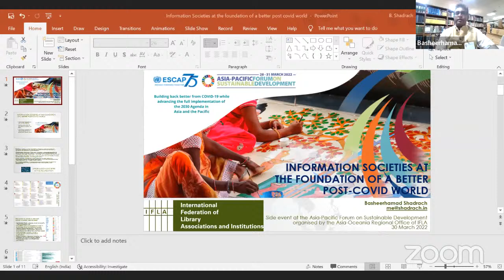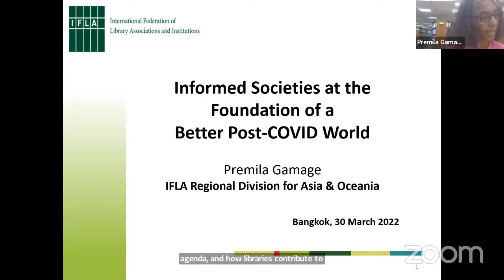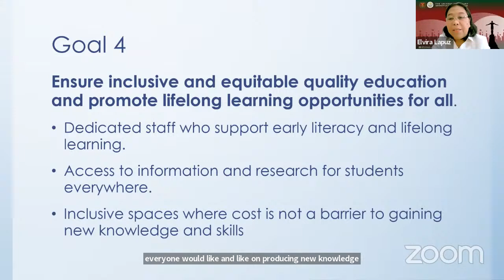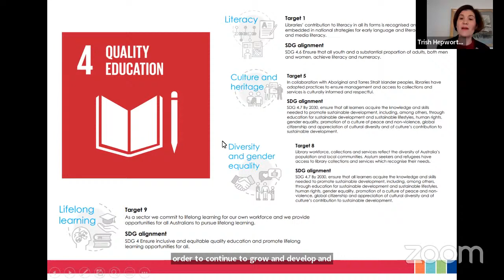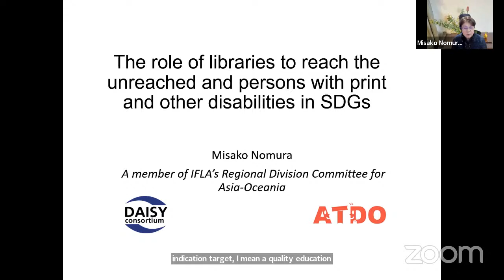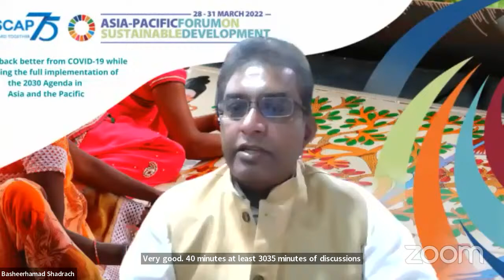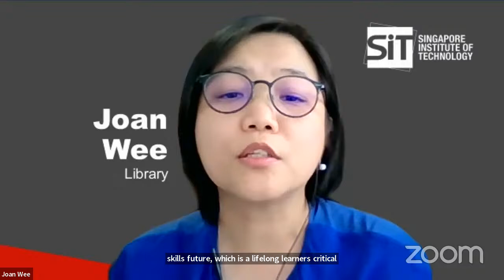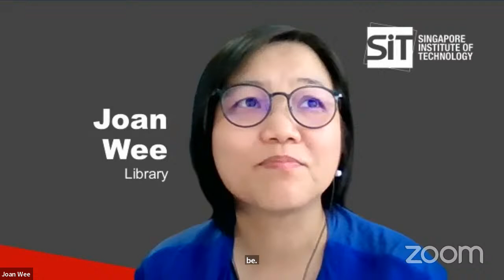Webinar: Informed Societies at the Foundation of a Better Post-COVID World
IFLA Asia Oceania Regional Division Committee is hosting its first webinar as a side event in the context of the UN Economic and Social Commission for Asia and the Pacific Asia-Pacific Forum on Sustainable Development.

As countries are now starting to bring the pandemic under control and planning their recovery, we can use the knowledge services that have supported populations and governments through the long crisis to ‘build back better’ – to repair the damage to public health, social conditions and economic activity.

The webinar will be led by Premila Gamage, a Sri Lankan member of the IFLA Regional Division Committee for Asia-Oceania, and Basheerhamad Shadrach, an independent consultant from India. Premila and Shaddy will lead the discussion with a panel of experts from across the Asia Oceania region, the Philippines, Singapore, Australia, New Zealand and Japan, who will share ideas about how partnerships between libraries and other sectors can further support economic and social development of communities, particularly focusing on quality education (SDG 4). Speakers will also address gender equality (SDG 5), equal access to information as a human right (SDG 16) and the active promotion of digital information literacy to improve education outcomes (SDG 17). They will speak of the need for countries to formulate integrated policies for transformative cross-sector partnerships covering education at all levels (e.g. tertiary education working with libraries for innovation, SDG9), the provision of resources for equal access to cultural knowledge important to all groups within national communities, and the strengthening of telecommunications infrastructure on which communities rely.